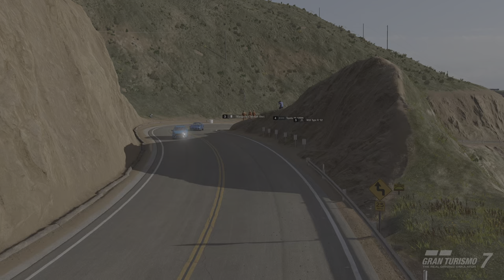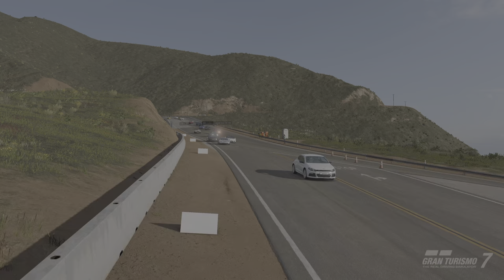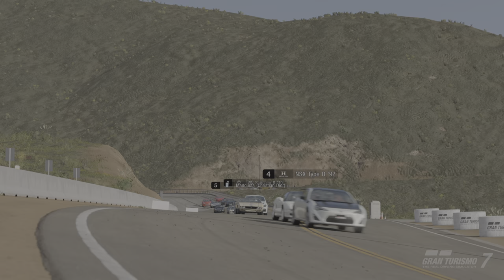GT7 - MANGUSTA - LATER AFTER A VISIT TO THE TYRE SHOP! PS5 GAMEPLAY + CHAPTERS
ARCADE
GRAND VALLEY
HIGHWAY 1
RACE & REPLAYS
LEGEND CAR:
DE TOMASO
MANGUSTA
(CHRISTIAN DIOR)

Later that same day
after a visit to the tyre shop..

PS5 GAMEPLAY
1080p@60fps UHD
NO COMMENTARY
WATTS & ALL

TIMESTAMPS:-
00:00 RACE CAMERA
05:13 TV CAMERA
10:00 COCKPIT CAMERA
14:50 TV+ CAMERA